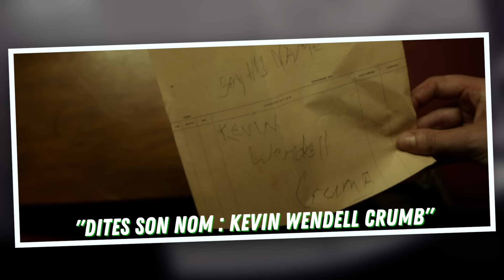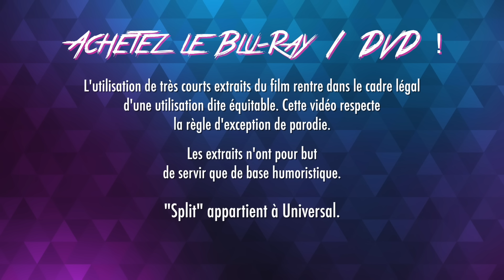SPLIT - 24 PERSONNALITÉS DIFFÉRENTES POUR 1 SEUL MALAISE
Tiens au fait, il fait comment pour son intimité au juste ?

➜ Copyright :
"Split" appartient à Universal.